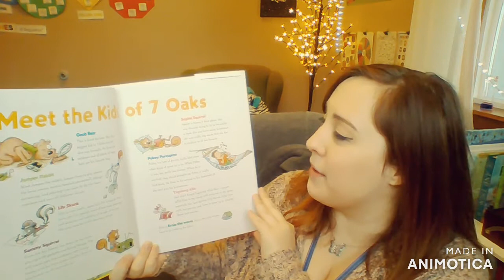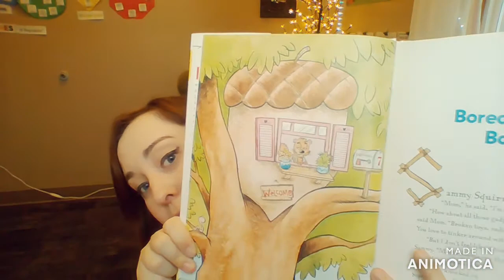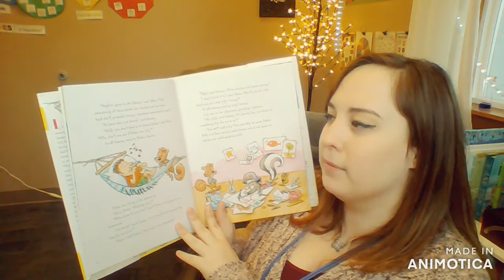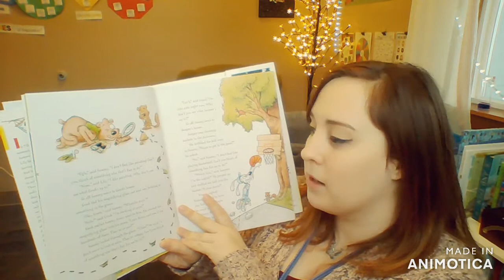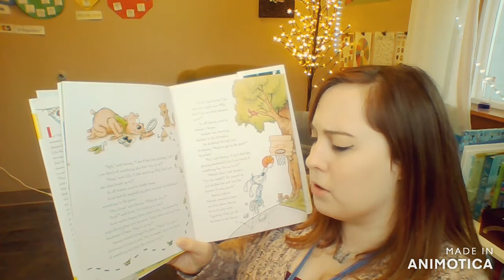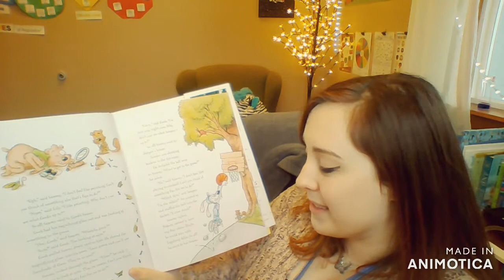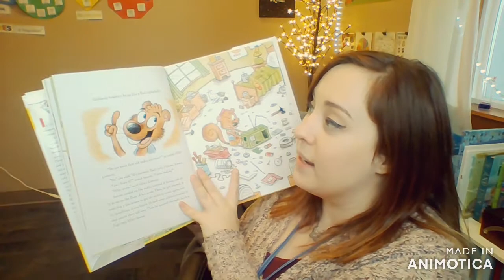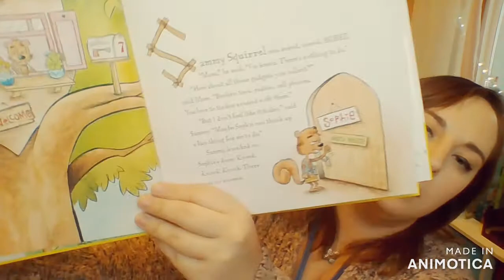Bored Bored Bored! - 7 Habits of Happy Kids Read Aloud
This video was recorded for Ms. Walker's SEL lessons at Manson Elementary School.

Book: 7 Habits of Happy Kids
Author: Sean Covey
Illustrated by Stacy Curtis